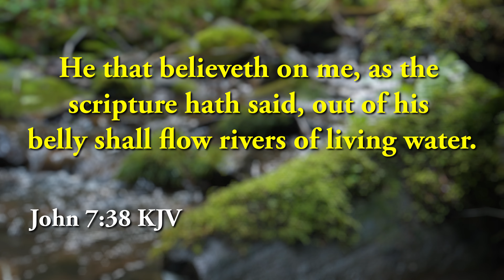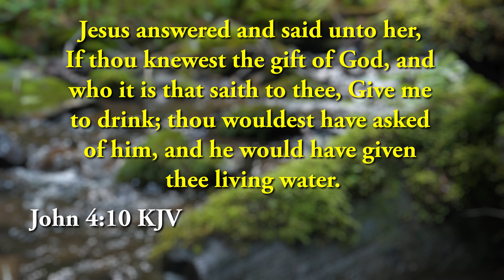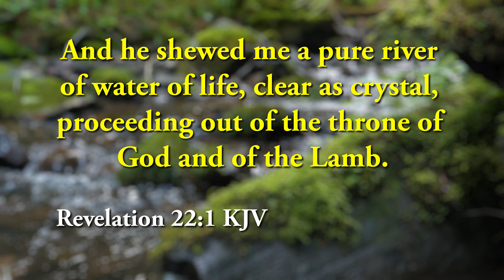S3E12 Living Water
Not feeling quite right? Maybe you need a transfusion of water. That’s right… living water. Never heard of water that’s alive? Check it out. It will be absolutely life changing.